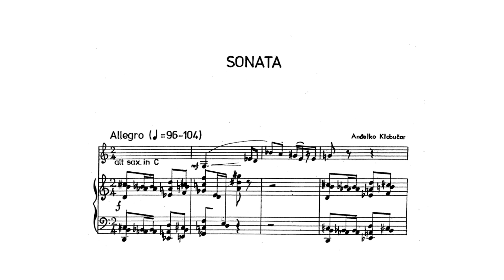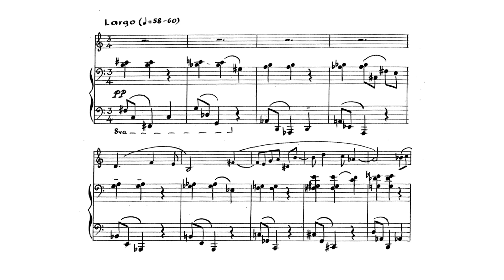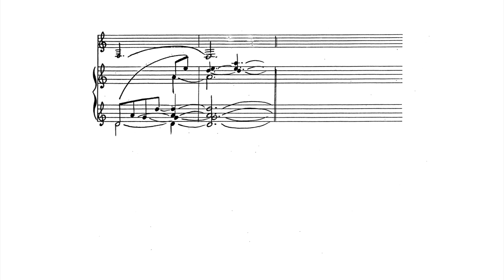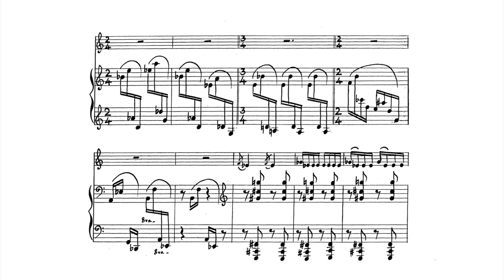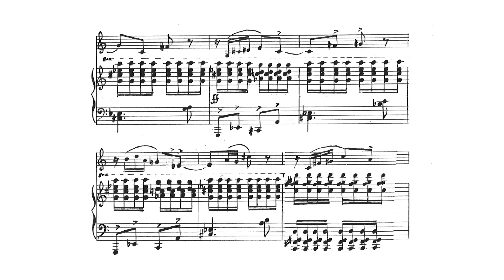Anđelko Klobučar - Sonata za alt saksofon i klavir / for Alto Saxophone and Piano (1982)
Izvođači / Performers:
Tomislav Žužak, alt saksofon / alto-saxophone
Vlasta Gyura, klavir / piano

1. Allegro 0:09 - 4:54
2. Largo 5:02 - 9:57
3. Vivace 10:46 - 14:58

S albuma / From CD: Susreti s hrvatskim skladateljima / Encounters With Croatian Composers